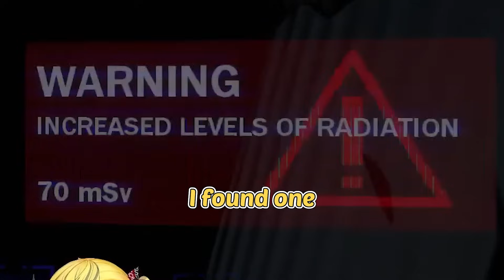Kronii and Kaela Fight Like a Married Couple Over Inverse Teleporter【Hololive EN + ID】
Sorry if there's a typo or error. Don't forget to check the Original Stream(s).

Original stream:
Kaela's POV:

Outro :
Sweet Dreams by Eurythmics
Source: 【Unarchived Karaoke】v casually singing

Anya Clips
Anya Melfissa Clips
Kaela Clips
Kaela Kovalskia Clips
Hololive clips
Hololive Ouro Kronii
Hololive EN